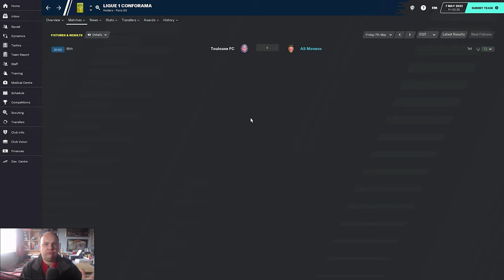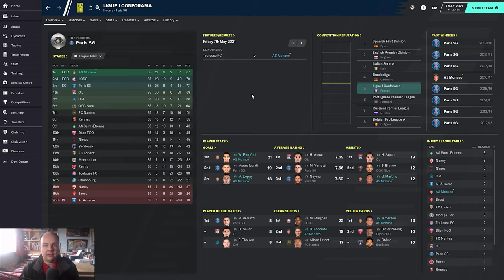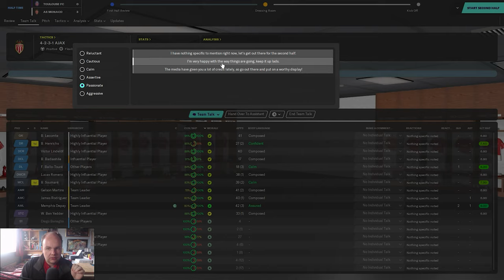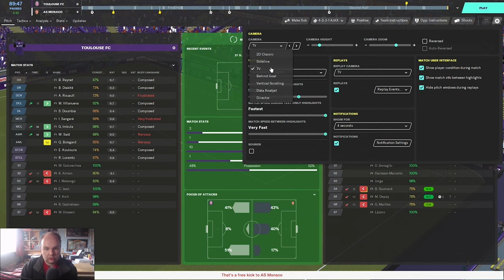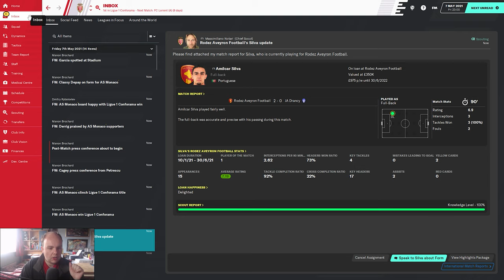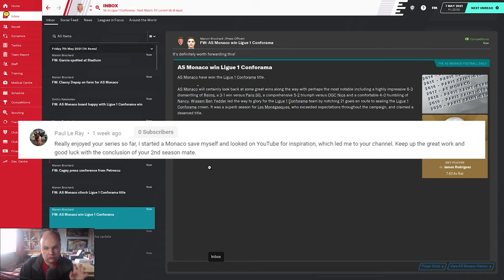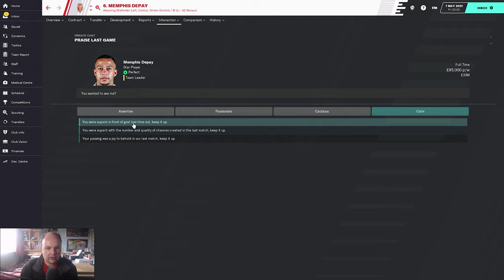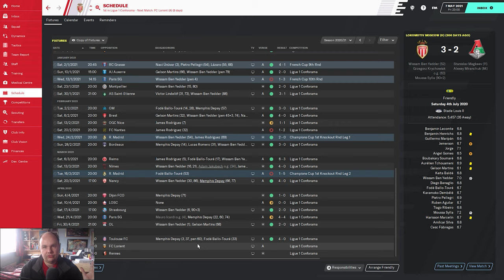FM 20 Lets Play - Glory In Paradise Monaco - S2 #12 - One Win Needed Football Manager 2020